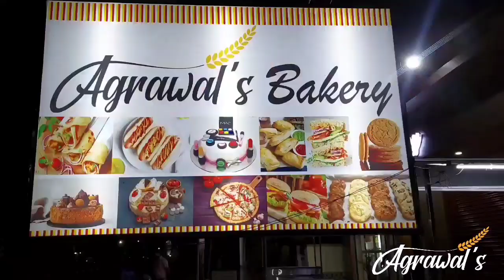TOP 10 HEADLINES || TUESDAY MORNING JHARSUGUDA NEWS HEADLINES WITH RAVI KUMAR (02- AUGUST-2022